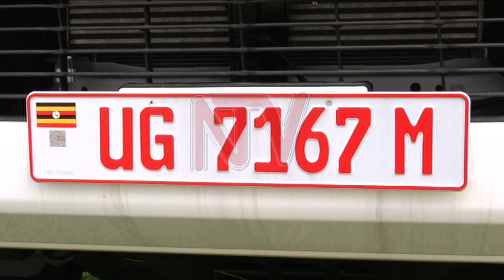Museveni recommends direct procurement from manufacturers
President Yoweri Museveni has advised government technocrats to stop procuring services through tenders but instead use direct procurement from manufacturers. This stand is premised on the price of more than 200 pickup trucks procured with donations from the public in the fight against COVID-19.